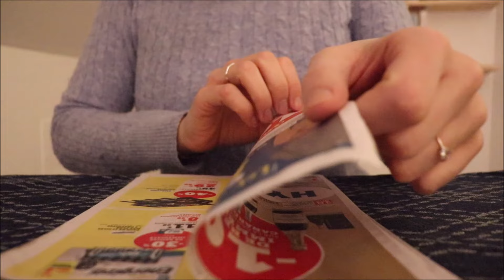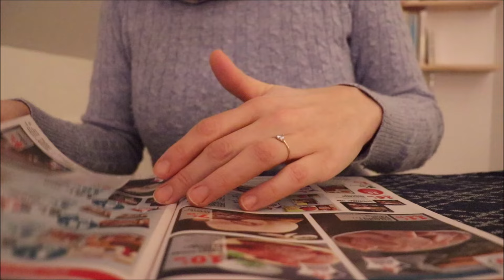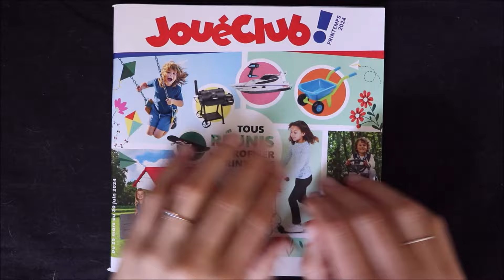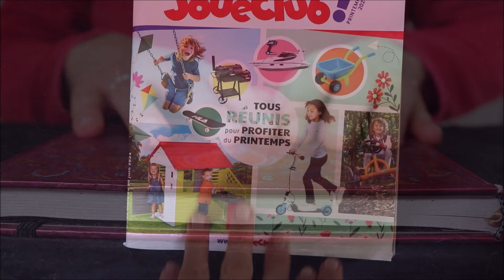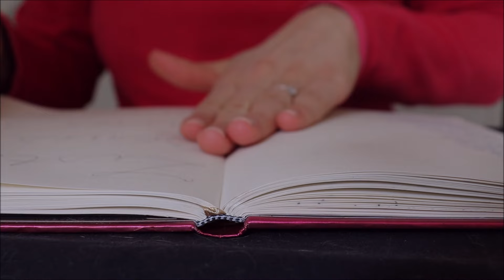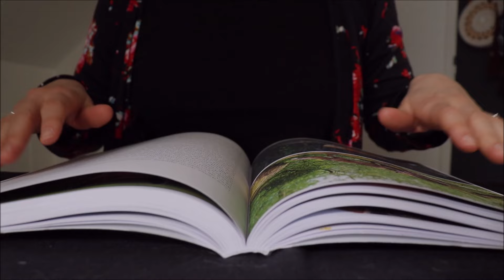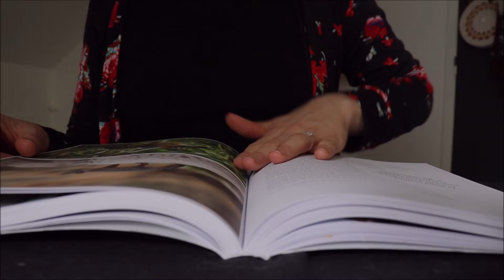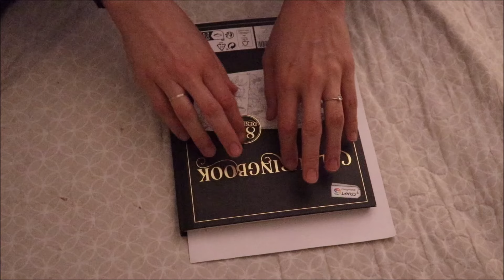ASMR - Page turning & tracing on paper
Hi, I'm Laura. In this video, I am tracing text and other things in differents books, and doing some page turning.This is an ASMR no talking channel, so I make noises without talking or whispering to help you relax. Hope you enjoy.

My equipment : camera is Canon 800D with EF-S 18-55mm F/4-5.6 IS STM, mic is MKE 440 from Sennheiser or videomic go from Rode, Vanguard tripod, SanDisk memory card. I edit on Movie Maker.

Hey, c'est Laura. Dans cette vidéo, je trace des lignes et des images dans différents livres, et j'insiste sur les bruits de pages qui tournent. C'est une chaîne ASMR sans chuchotement/paroles, donc je fais (que) des bruits pour vous relaxer. J'espère que ça vous plaira.

Ma chaîne ASMR principale, Papillote ASMR, avec de l'ASMR en français

Mon matériel : l’appareil photo canon 800D avec objectif EF-S 18-55mm F/4-5.6 IS STM, un micro MKE 440 de Sennheiser ou videomic go de Rode, un trépied Vanguard et une carte mémoire SanDisk 32 Go. Je fais mes montages avec Movie maker pour l’instant.